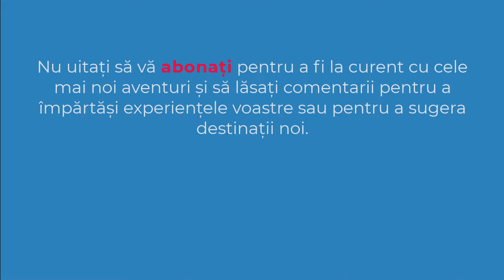Casa mobila | Casa pe roti | Tomball | Texas | USA | 4K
✔️ In America se poarta casa mobila. Tehnic vorbind, „case mobile” se referă la casele construite înainte de 1976, iar „casele prefabricate” se referă la casele construite după 1976.
✔️ DATA: 06 martie 2019
✔️ SOUND: Back To The Wood - Audionautix (biblioteca audio youtube)
00:00 Intro
00:10 Casa mobila
00:56 Subscribe